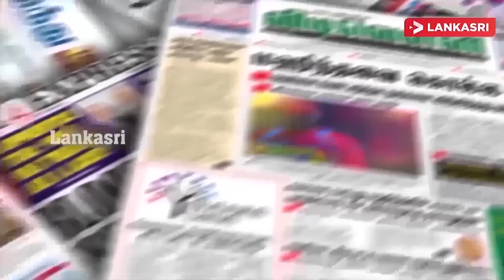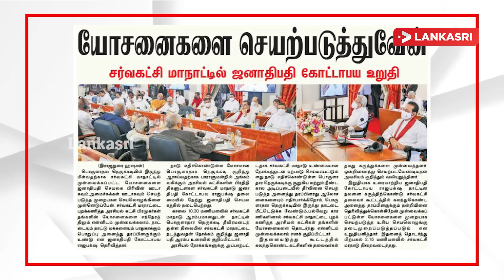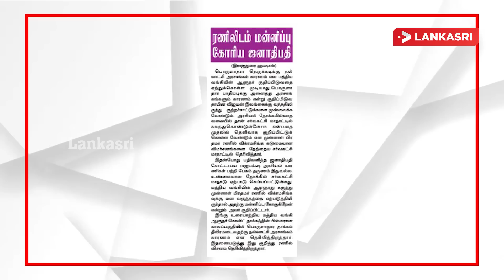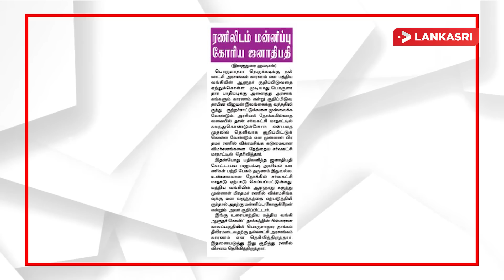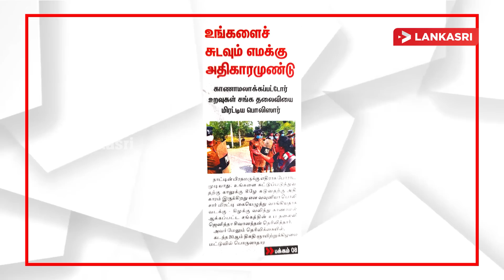சீறிப் பாய்ந்த ரணில்! உங்களைச் சுடவும் எமக்கு அதிகாரமுண்டு | Sri Lanka Tamil News